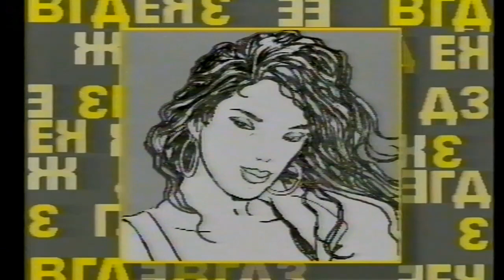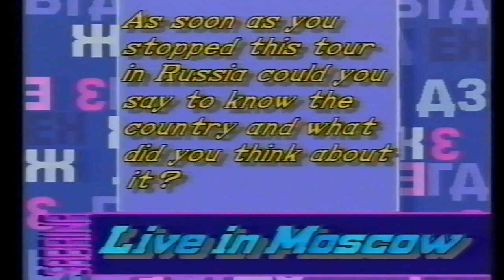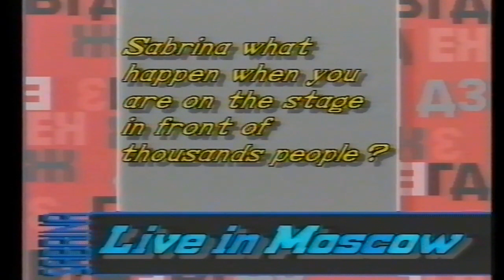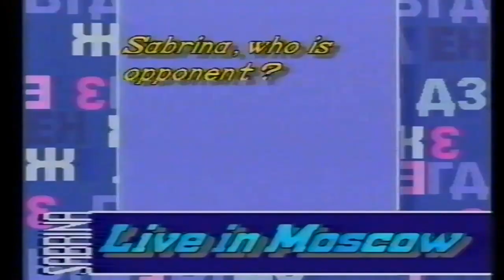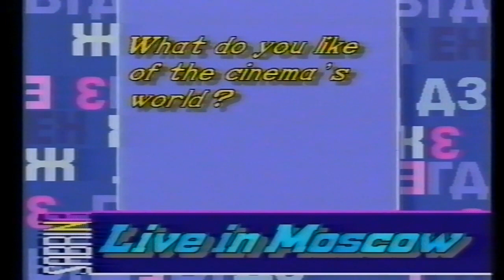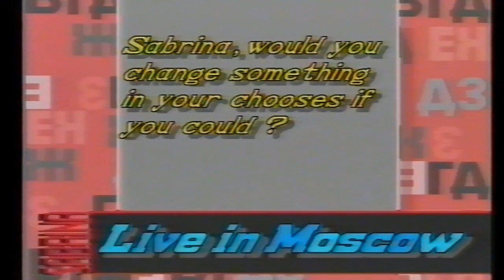Sabrina : Live In Moscow (1989).